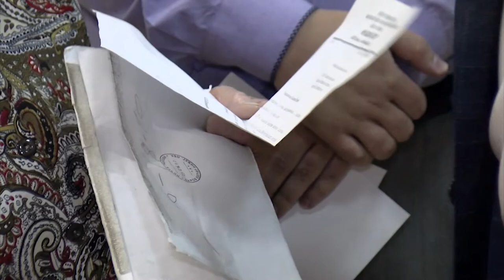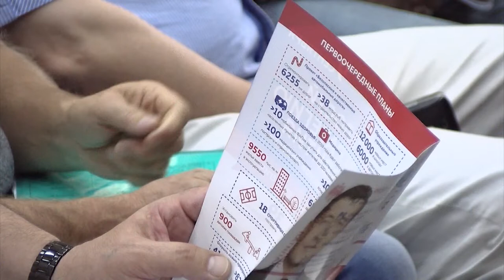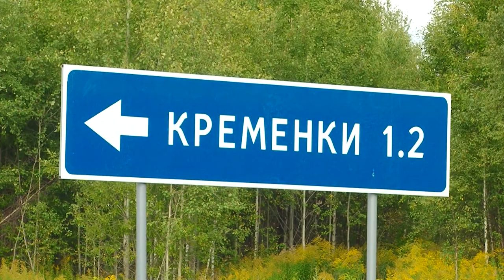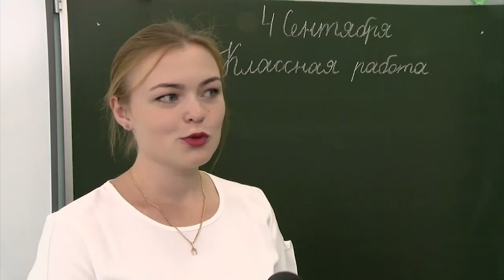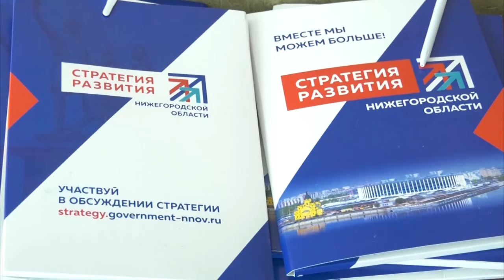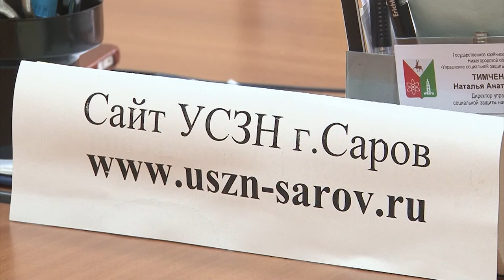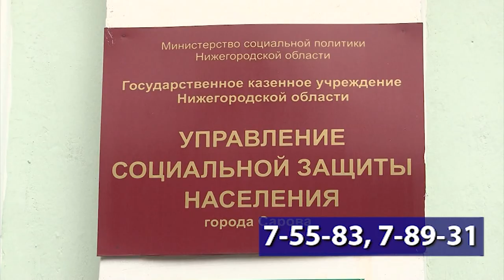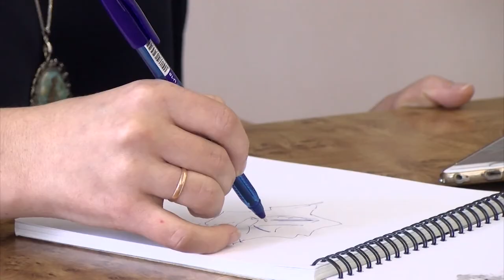Новости Сарова. Итоги недели. 03.09 - 08.09